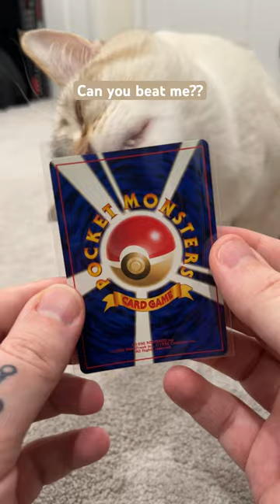Can you beat this rare Pokémon card??